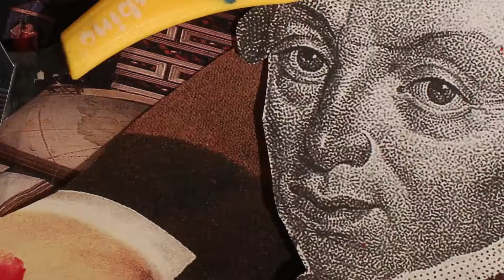LAF-WFA 2019 Jeremiasz Łabarzewski "Kant"